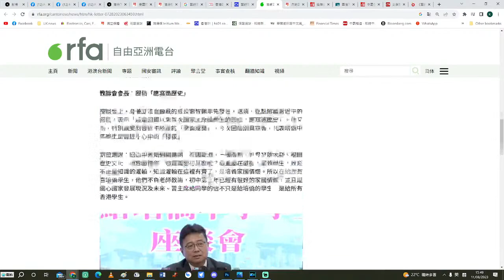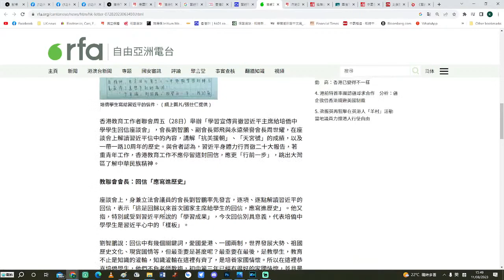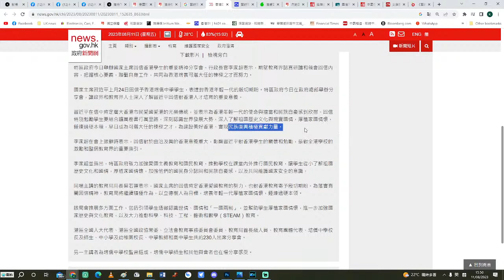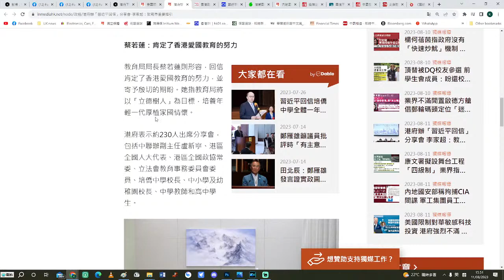【不務正業】李家超辦分享會吹奏「習近平回信」，動員學界造神運動！12/08/2023